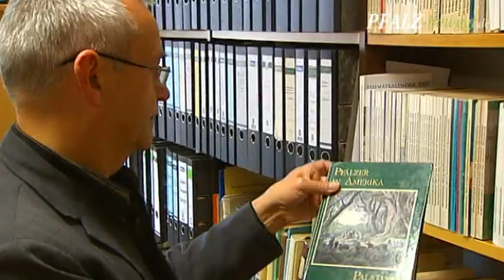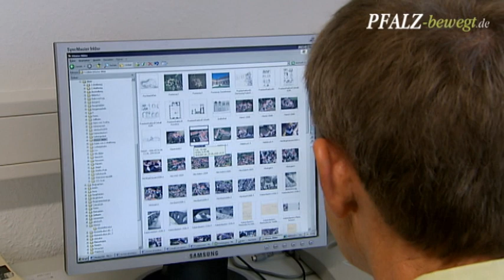Institute for Palatinate History and Folklife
The institute for Palatinate history and folkflife studies located in Kaiserslautern deals with Palatinate regional history and folklife studies. It is a major nexus for both scientists and interested members of the public and provides advice to individuals, associations, clubs, local and federal authorities and to museums of local history. Emigration history of the Palatines, whose descendants now live in more than fifty countries all over the world, is the main scientific focus of the institute's historians. Studies concerning medieval castles within the Alsatian-Palatinate cultural area enjoy great popularity. From 1999 on, they have been published in a "Burgenlexikon" divided into several volumes. This is the first attempt ever to document each and every castle with both pictures and texts. An additional avenue of research concerns the refurbishing of Palatinate history during WW2.

The "Institut für pfälzische Geschichte und Volkskunde" (Institute for Palatinate History and Folklife Studies) is composed of a comprehensive reference library made up of 18,000 books on regional history, a wide range of newspapers, a 300,000 sheet emigration file with an estimated 600,000 registered migration movements, the "pfälzisches Flurnamenarchiv" - the largest database of field names in Germany -, and a large collection of photographs. The institute releases the results of its own research activities in numerous publications. In addition, it edits other authors' works regarding Palatinate history and folklife studies. Videos on Palatinate landscape and history and on ancient professions in the "Pfälzerwald" (Palatinate Forest) are also available at the institute. With lectures, conferences and exhibitions the institute consistently engages the public with Palatinate history.

The institute for Palatinate history and folkflife studies ist an institution of the Bezikrsverband Pfalz.